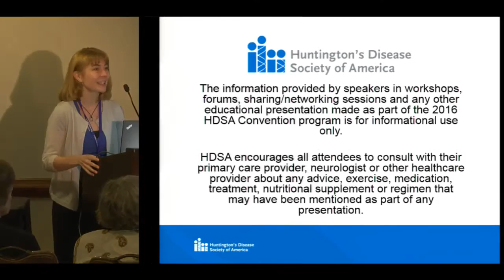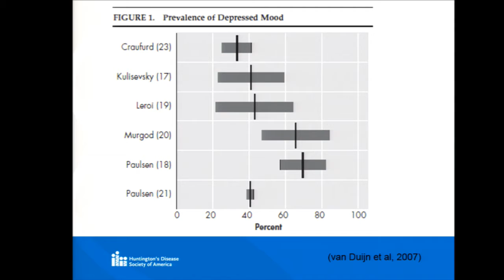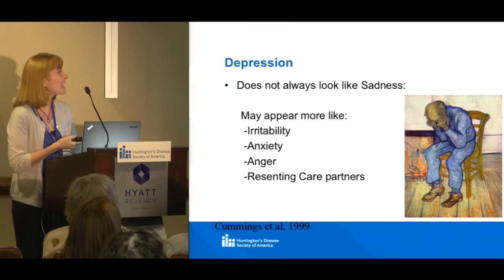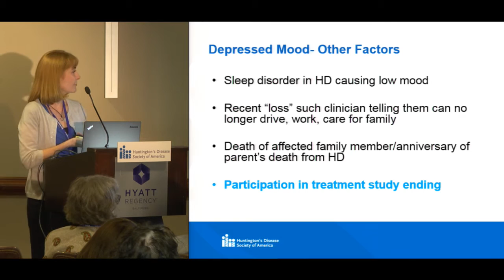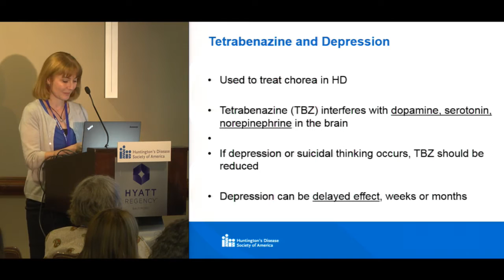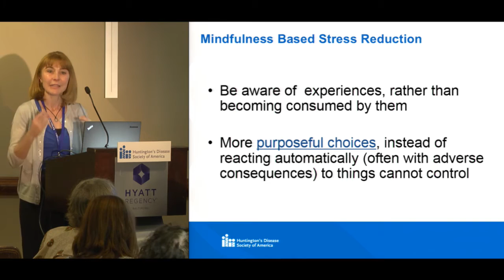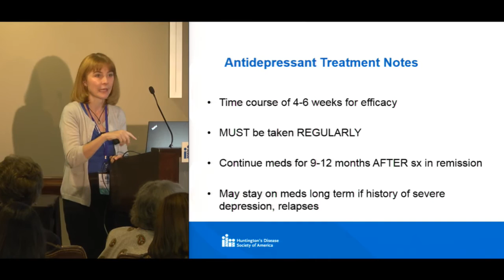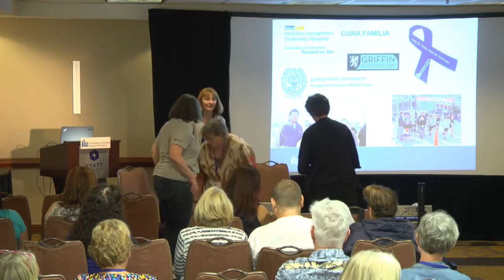Strategies for Managing Depression by Karen Anderson, MD